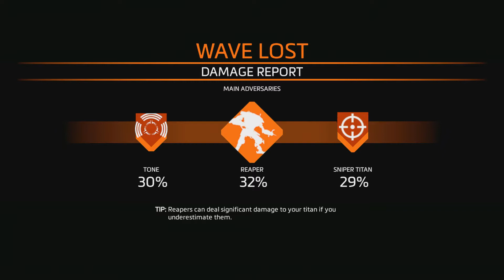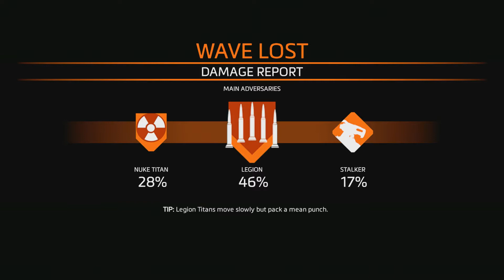TITAN FALL 2 FRONTIER DEFENSE EXOPLANET HARD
Alright so in all games strategy is key in the process of being more effective to slow down enemy grounds. Keep in mind that position is key. Being outside of position can really hurt the team by allowing one person to carry more of the load and can potentially be overwhelming. Notice in the final moments of the last round, I was out of position and the two Nuke titans that ended the game are the same ones that I managed to let slip away. Keep in front of enemies as best as possible and use cover during reloads to prevent taking unnecessary damage. Also knowing what position you're going to play and hold down the roll. I hope y'all were able to learn something and get a better look into the game.